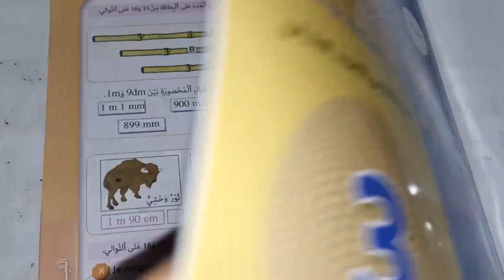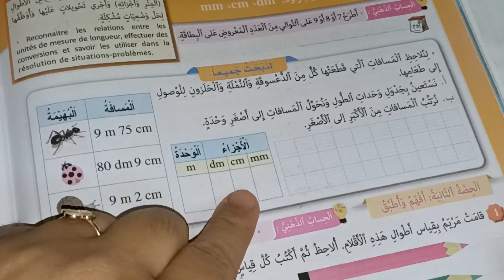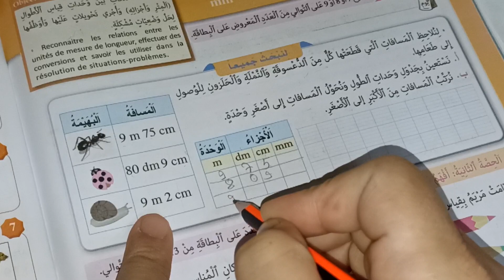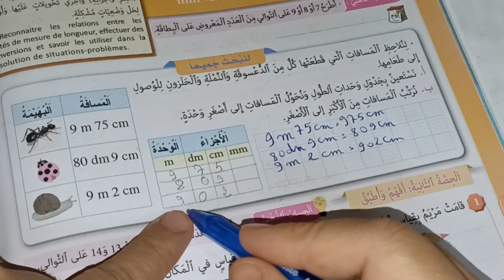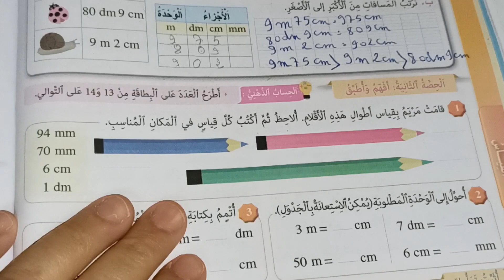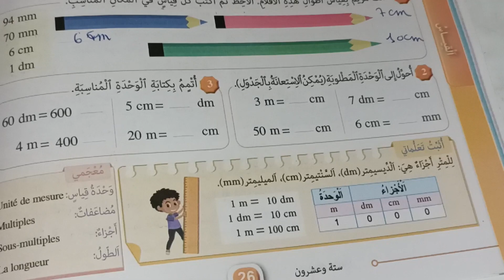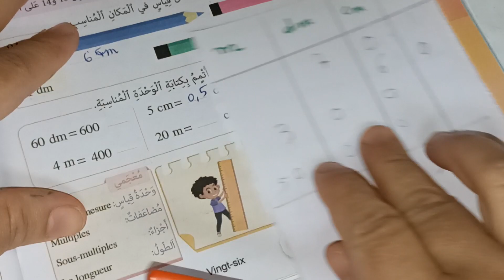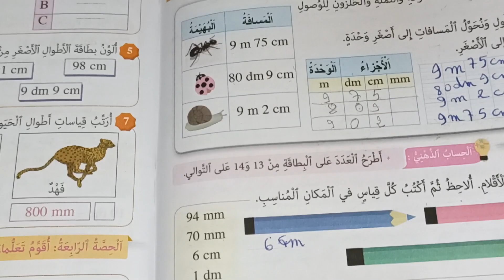قياس الأطوال المرجع في الرياضيات المستوى الثالث صفحة:26